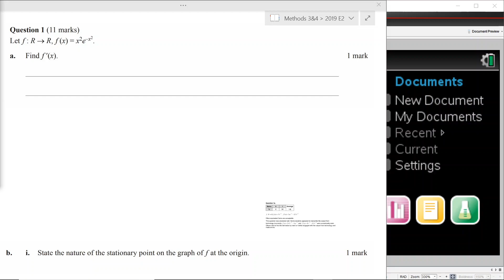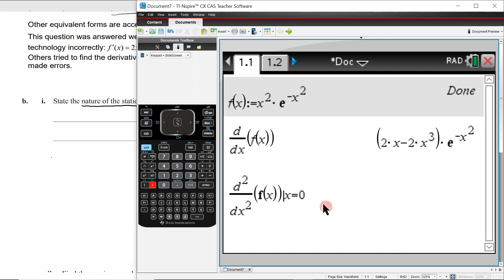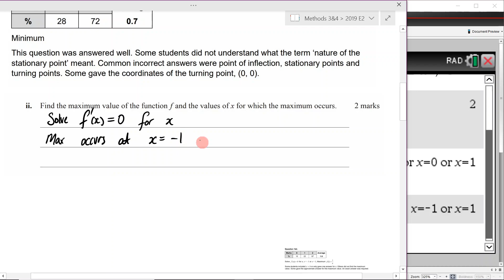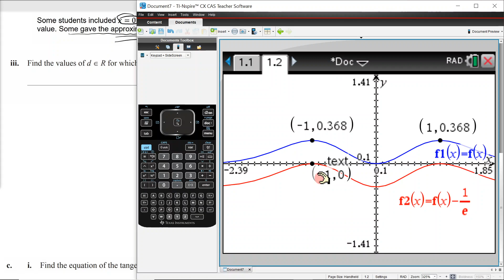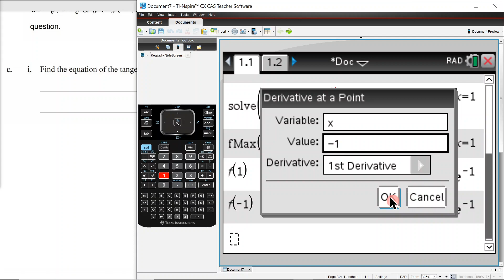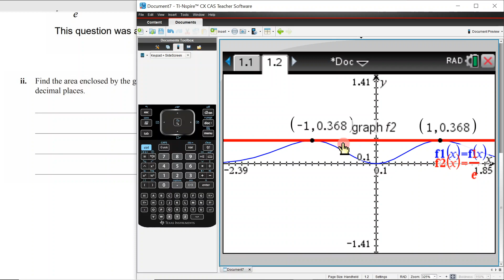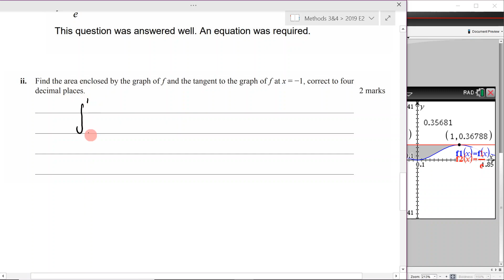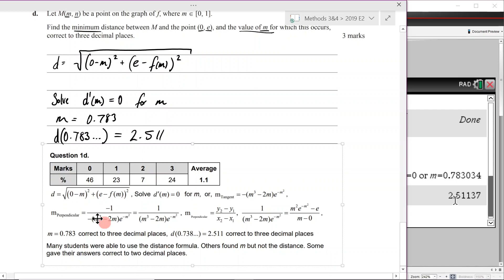Maths Methods | VCAA 2019 Exam 2 | Extended Response 1